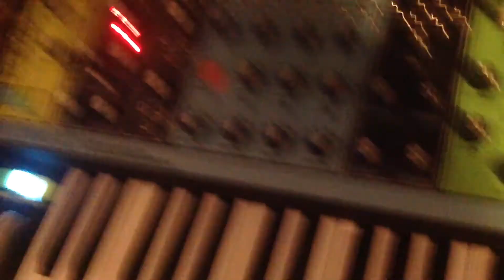Daily synth jam with Moog Matriarch, Grandmother, Korg MS20 mini, and Make Noise 0 Coast